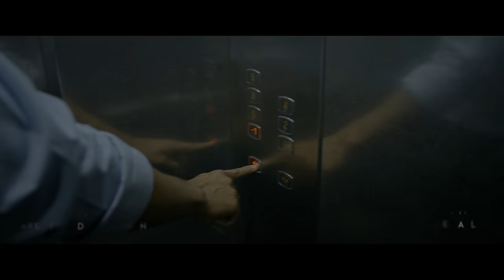Neeyam Nizhalil | Jubair Muhammed | Aparna Das, Rahul Krishna | Gautham Nath | Varshith | Joe Paul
Will the meet up after 2 years of breakup spark a new beginning between Rahul and Thara?

Music Composed & Produced by : Jubair Muhammed
Lyrics : Joe Paul
Singer : Varshith Radhakrishnan
Additional Programming : Anand Kashinath
Mixing & Mastering : Nikhil Madhav @Rm Pro Audio Solutions

Starring : Aparna Das & Rahul Krishna
Direction : Gautham Nath
Produced by : K R Parthasarathy
Co-Produced by : Shyama Sarathy & Nivedha Balaji
DOP : Darsan Ramakrishnan & Praveen Karat
Script and Creative Direction : Akhil Plakkat
Editor : Abhijith Krishnan
Associate Direction : KR
Art  Direction : Abishek Udaykumar, Vijay Kiran & Amal Sivadas
DI : Liju Prabhakar
Finance Manager : Nousheer Alam Basheer
Production Controllers : Shyama Sarathy, Rafi & Livin P S
SFX : Vishnu Das
Associate DOP & Teaser Cut : Rinshad Moosakoya
Teaser DI : Darsan Ramakrishnan
Stills : Gautham Nath & Rinshad Moosakoya
Dubbing (Phone) : Akshay Pradeep Menon
Focus Puller : Nidhin & Jino
Lighting Team : Covia Film Factory
Posters : Jetheswaran M Gunasekaran ,
Amal Sivadas , Thejus sivan kakkarayil
Costume Partners : Barakah Design House & Classic Polo Palakkad BR
Neocubez
Cinescapes
Label : Muzik247

Neeyam Nizhalil
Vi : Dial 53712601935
BSNL : SMS BT 12601935 to 56700
Airtel : Activate Hello Tune on Wynk App
Jio : Jio Tunes Available on JioSaavn

Neeyam Chiriye
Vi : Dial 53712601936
BSNL : SMS BT 12601936 to 56700

Thoominnal Thariyalle
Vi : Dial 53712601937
BSNL : SMS BT 12601937 to 56700

നീയാം നിഴലിൽ ഞാനെന്നെ തേടും
നീയാം മഴയിൽ മോഹങ്ങൾ പെയ്യും
കാണാ ചിറകിൽ നാമൊന്നായ് പാറും
ഓരോ മഴവിൽ നിറമായ്‌ വീഴും

താരാമലരുകളായിനി മാറാം
രാവാനിൽ അറിയാതകലെ നീന്തുകയാവാം
മായാവിരലുകളോടിയ നേരം
നാണം മിഴികളിലാടിയതാവാം

തൂമിന്നൽ തരിയല്ലേ
നീയെന്നിൽ എറിയില്ലേ
കാണുമ്പോഴിഷ്ടം മെല്ലെ കൂടുന്നില്ലേ
മൂവന്തിക്കടലാണേ
ആനന്ദത്തിരയാണേ
ആരാരും അറിയാ പാടും ഞാനേ

നീയാം ചിരിയേ
തീരാ നുരയേ
തീയായ് എന്നിൽ പടരേ

ഇരുമിഴിയിൽ വീണൊഴുകും
നൈൽ നദിയിൽ ഞാനലയും
ഇണമലരായ് നീയഴിയും
അതിലായ് തേനുതിരും